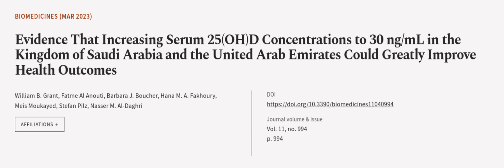Evidence That Increasing Serum 25(OH)D Concentrations to 30 ng/mL in the Kingdom of S... | RTCL.TV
### Keywords ###

### Article Attribution ###
Title: Evidence That Increasing Serum 25(OH)D Concentrations to 30 ng/mL in the Kingdom of Saudi Arabia and the United Arab Emirates Could Greatly Improve Health Outcomes
Authors: William B. Grant, Fatme Al Anouti, Barbara J. Boucher, Hana M. A. Fakhoury, Meis Moukayed, Stefan Pilz ,and Nasser M. Al-Daghri

### Video Timestamps ###
0:00:00 - Summary
0:01:07 - Title
0:01:14 - Outro
0:01:19 - End